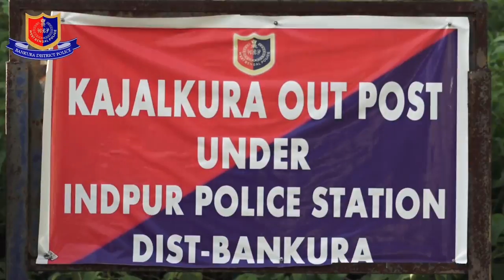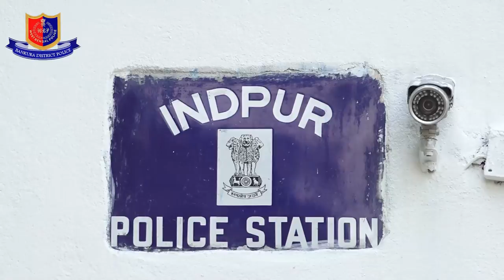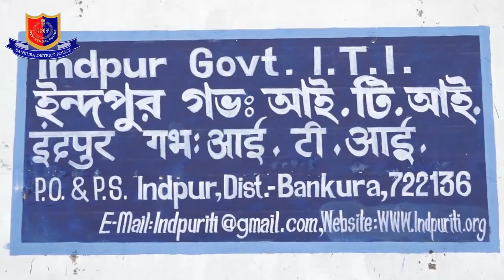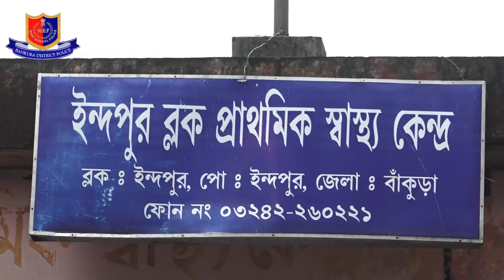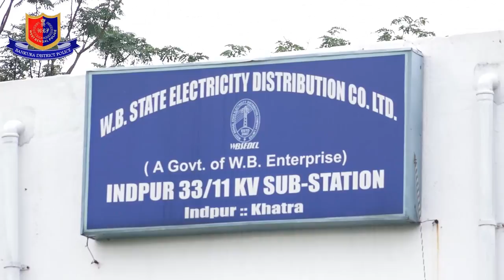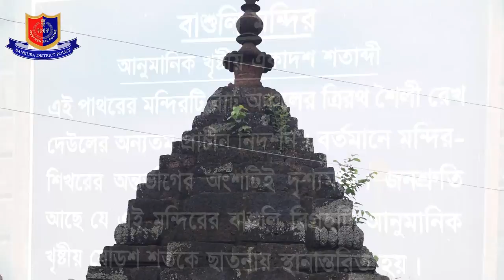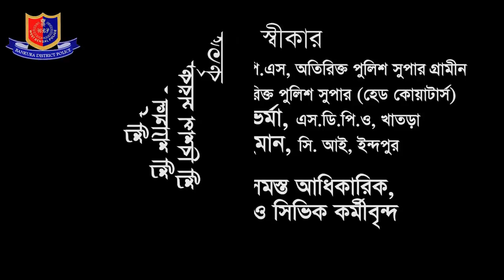Documentary on Indpur PS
A short documentary on  Indpur PS